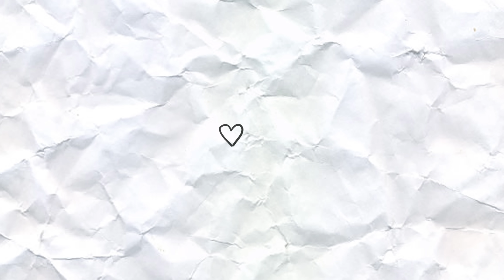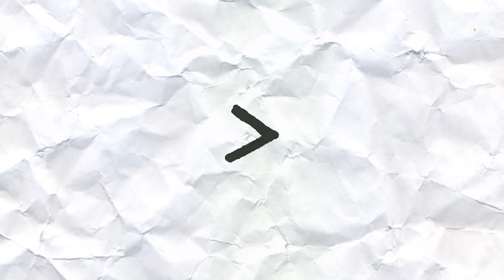NAGLAKAD HABANG TULOG?